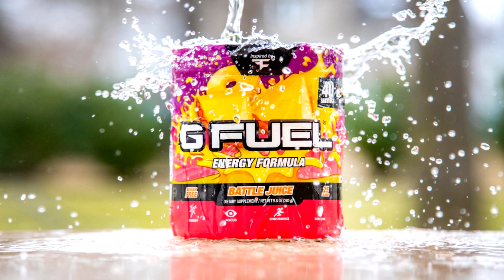Call of Duty: Mobile - SNIPING GAMEPLAY on HIJACKED & RAID (ANDROID / iOS)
About Chaos:
Welcome to Chaos, previously known as Chaosxsilencer. Home to video game Top 10's, Top 5's, Fortnite, MW4, BO4, GTA 6, COD, Call of Duty, MW4, Apex Legends, Game Trailers, Let's Plays and Easter Egg videos and much more!